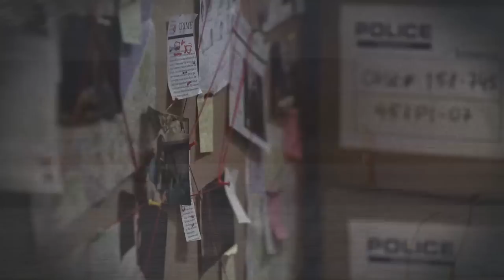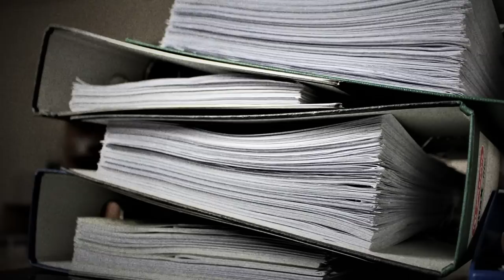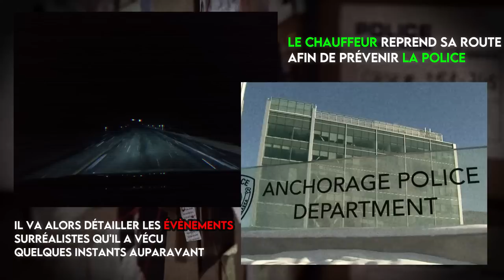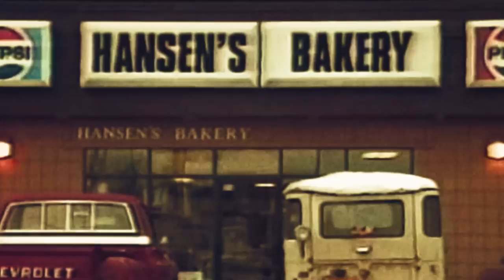IL CAPTURE ET CHASSE DES FEMMES : LA FOLIE DE ROBERT HANSEN !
Voici, l'incroyable histoire d'un homme quelque peu dérangé qui capture ses proies... Avant de les chasser. Une terrible histoire vraie qui a fait frémir tout un état.